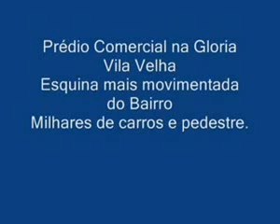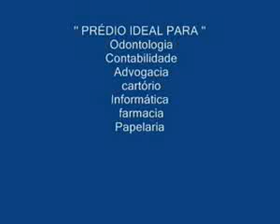Vendo Predio Comercial #17